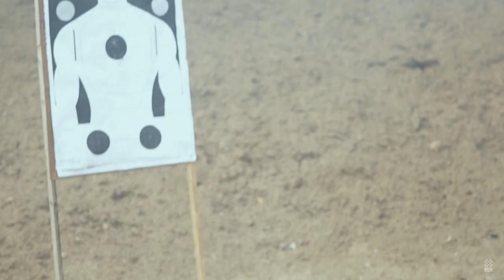NOVESKE: MASH UP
Check out a little mash up over the last few weeks at Noveske.

pk__media gets a new @Cerakote Sniper Grey finish on his 10.5" Gen4 Shorty with a custom 10.5" Lightweight Fluted barrel!

We hit the range and try out @jimmybrodriguez new Average Joe's monthly drill. @trashonwheels gets the fastest time with a 2.47 running a pistol from the 5 yard line, while pk__media runs a 2.76 from the 7 yard line using his Noveske!

Expect more Youtube videos to come soon! We'll be on the road a lot this year to create some content with all of our badass friends!